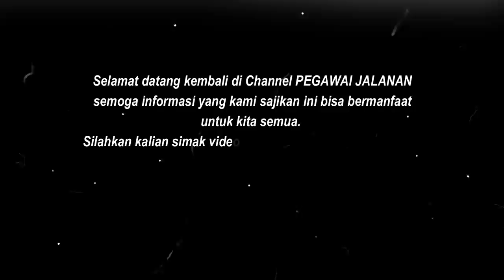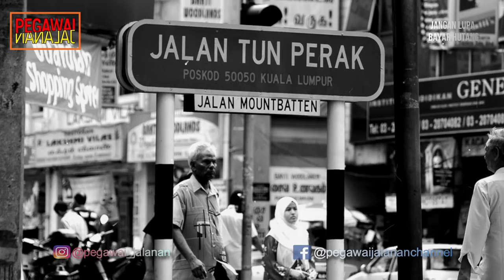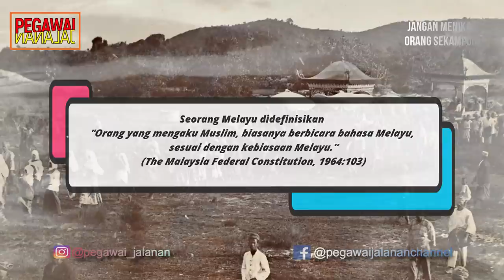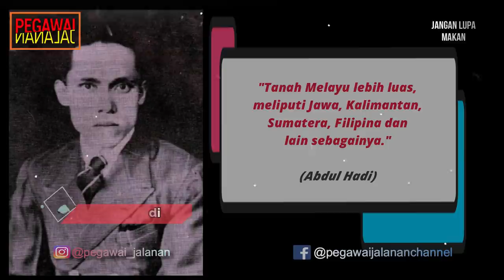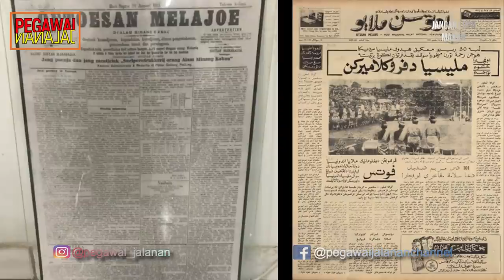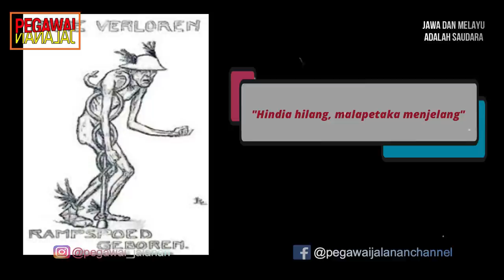DI MALAYSIA JAWA ADALAH BAGIAN DARI MELAYU!!! KISAH ORANG-ORANG JAWA DI MALAYSIA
Sejarah yang terlupakan, sejarah yang memisahkan jawa dan melayu saat masuknya kaum penjajah dari eropa, saat hancurnya Melaka kala itu.
Mengikut Hukum Dasar (Perlembagaan) Malaysia, dalam Perkara 160 menyatakan sesiapa yang beragama Islam, bertutur Bahasa Melayu dan mengamalkan adat Melayu diklasifikasikan sebagai orang Melayu, tidak mengira suku asalnya langsung. Karena definisi ini, bisa dilihat bukan sahaja suku Jawa dianggap Melayu, tetapi juga suku Minangkabau, Bugis, Banjar, Aceh, Sunda dan Bawean yang telah lama berhijrah ke Tanah Melayu.

Harus juga dipahami suku Jawa di Malaysia tidak bersifat eksklusif dari sudut adat atau budaya karena banyaknya pengaruh kental dari suku Melayu Malaysia. Bisa sahaja dibilang suku Jawa di Malaysia sudah “dimelayukan” karena secara umumnya generasi kini tidak lagi bisa berbahasa Jawa dan tidak maklum tentang perkara unik dari kultur Jawa. Kampung-kampung yang diasaskan oleh suku Jawa di Malaysia rata-rata menjadi Kampung Melayu karena pernikahan antarsuku.

Kesimpulannya tidak mustahil jika suku Jawa di Malaysia akan terus diasimilasi oleh mayoritas, yaitu Melayu. Maka tiada lagi kebutuhan untuk memperbedakan antara siapa yang Melayu dan Jawa. Akhirnya, lebih praktis jika memanggil semua pribumi Muslim di Semenanjung dengan panggilan Melayu.

Langsung simak saja pembahasannya.